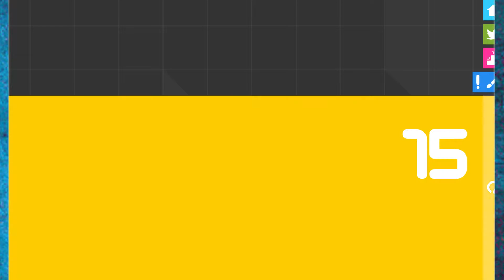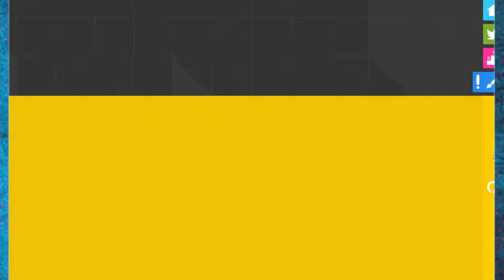One More Line | MUCH RAGE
Welcome to the game i will now hate for a long time over NOT BEATING MY HIGH SCO- anyways hope you enjoy the video and have an amazing day! :D